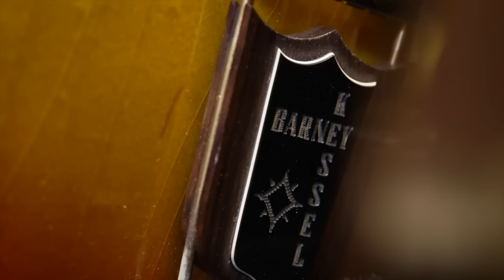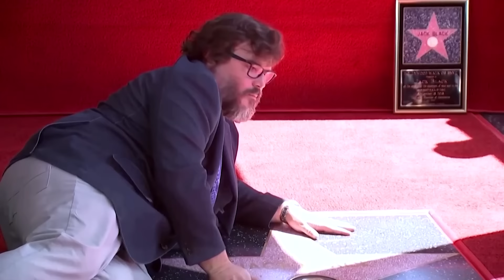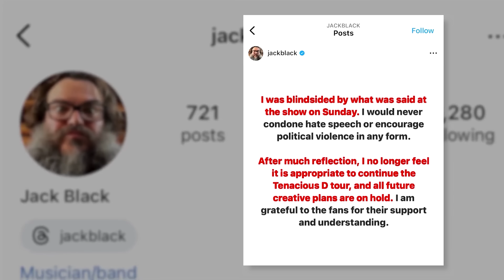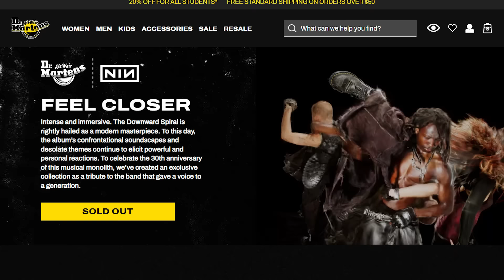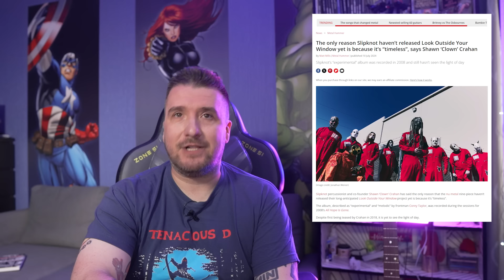Бритни Cпирс против Озборнов, Отмена Джэка Блэка и Tenacious D, Огурцы Мастодон,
Заголовок как будто из середины нулевых да? )))

00:00 Начало и Джейсон Ньюстед
02:06 Лицо Металлиста
02:54 Бухая Кантри Гёрл
04:25 Упрямый Спортсмен и Упрямый Комментатор
06:06 Отмена Джека Блэка
08:15 Трент Резнор и его Мартинсы
09:15 Керри Кинг против Бисти Бойс
10:54 Бритни против Озборнов
13:21 Катнадо
14:25 Вилли Вало украл образ
15:28 Клингхоффер
16:49 Огурцы Мастодон
18:23 Slipknot
19:50 Хэтфилд - Шериф